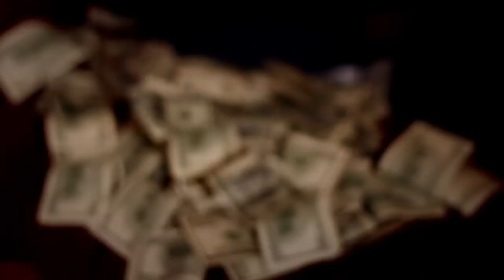Frenchie - Hood Letter (Official Video)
FRENCHIE BSM - HOOD LETTER 2012

Dir. @iLLiEGEL
Produced By: @Birdman718_Zoe / @JackSFinlay
Edited By: @JackSFinlay / @iLLiEGEL